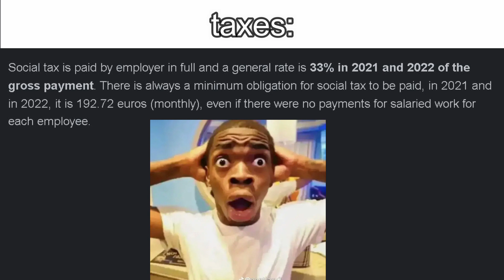Estonia Slander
this video is for my neighbors in estonia😁